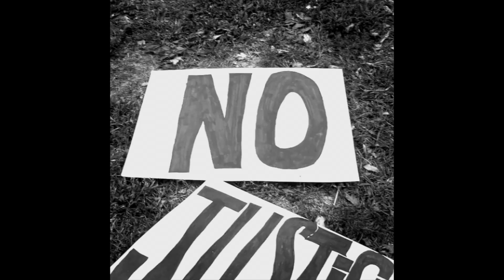No Justice No Peace 10:17